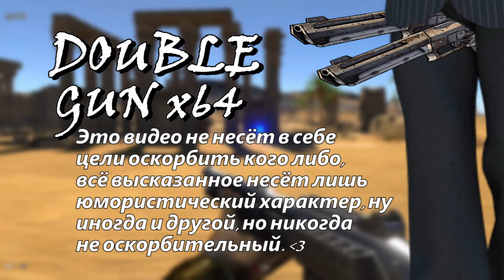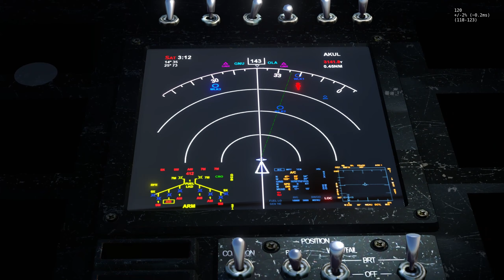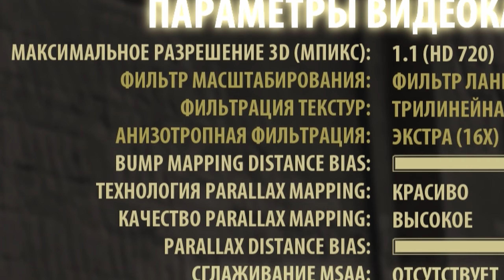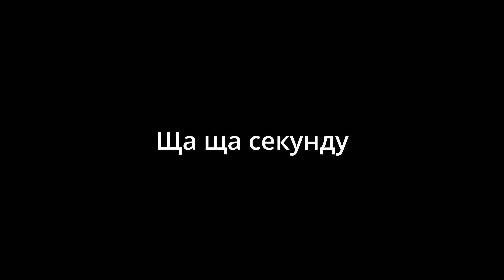Serious Sam 3 спустя 11 лет